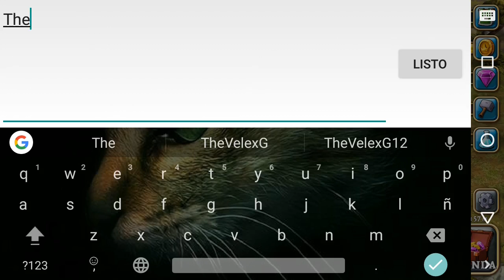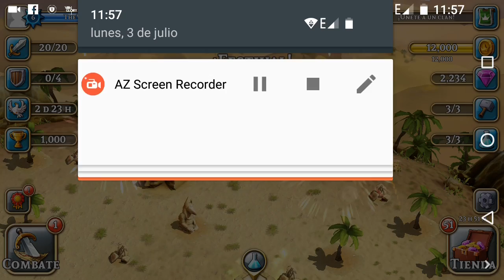Battles Age! Mod Apk!(Mediafire)(Actualizado)